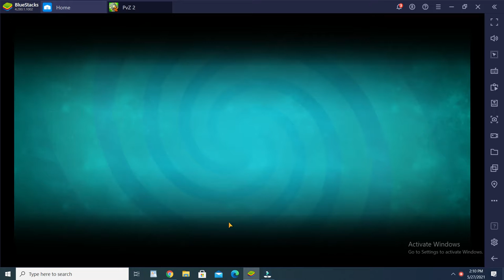PVZ2 Hack : Three-peater 10000000 point strategy - PvZ Hack 055 .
COMPETE AGAINST OTHERS IN BATTLEZ
Think your zombie-bashing strategy is the best? Put your planting skills to the test when you face other players in Battlez. Enter the Battlez arena and compete against other players to get the highest score on unique levels. Earn coins, piñatas, and more to top the leaderboards, level up through Leagues, and become the ultimate garden guardian.

GAME INFO
Name: Plants vs. Zombies 2: It's About Time
Developer: PopCap Games
Publisher: Electronic Arts
Platforms: iOS, Android
Release Date: July 9, 2013